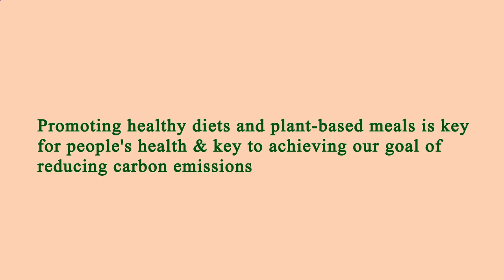Nearest Restaurant to Me - Nearest Restaurants to Me - Chicago 60654 IL, Cook County, Illinois, US